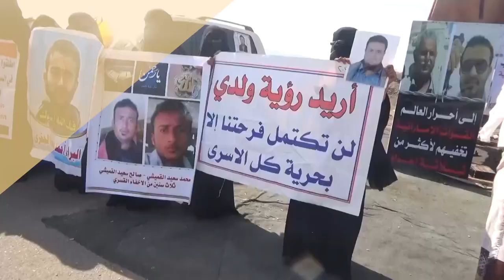احتجاجات أهالي ضحايا الاغتيالات والمختطفين بين صمت التحالف وتجاهل الحكومة | تقرير: وديع عطا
ما أسباب التصعيد الشعبي في عدن ضد السجون التي تشرف عليها الحكومة الشرعية وتلك الخاضعة للقوات الإماراتية، وما هو موقف الجهات المعنية والمنظمات الدولية من مطالبات الأهالي ؟